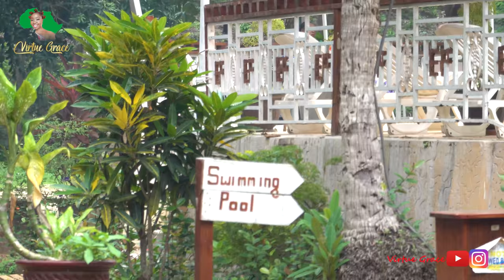The Beach Front Resort In Sierra Leone People Are Talking About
This beach front resort is a good place to stay when you're visiting Sierra Leone and looking for that exotic, serene and picturesque place to stay. It is about 49 minutes drive away from Freetown, the capital and boasts of facilities including a large swimming pool, volleyball and lawn tennis courts, playground for children, bungalows, a night club and so many more. It is also secure and offers internet connection and complimentary breakfast. The price ranges from $80-$100 depending on the room.

Sierra Leone is a country on the South-southwest coast of West Africa with a population of over 7 million people. Some of the tribes include Mende, Fullah, Kuru,

Xoxo
V.G🤗😘😍

You can support my trips on